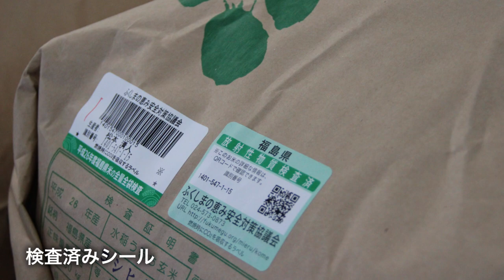4年ぶりの稲刈りと放射能検査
「感無量です」そう顔をほころばせたのは、居住制限区域浪江町酒田地区の松本清人さんら5名の農家さん達。国が除染を行い営農再開に向けた実証栽培として、5月に田植えを実施した「コシヒカリ」約0.6ヘクタールの稲刈りが同町内で4年ぶりに行われた。

震災前に同地区は約50件の農家が営農していたが、全町民が避難していることから「農業ができる」と言っても気軽な協力は難しい。今回の稲刈りに至るまで、酒田地区農事復興組合の半谷さんと松本さんは、町外の避難先から週に3回ほど浪江町に通い稲の管理をしてきた。車で数時間もの往復は体力的に相当きつかったと想像できる。しかし「次世代に浪江町の農業を繋げるために」との一心で晴れの日を迎えた。

当日の稲刈りは、就任したばかりの望月環境大臣や副大臣、浪江町町長・副町長らが見守った。復興のシンボルとして皆が明るい気持ちで鎌で稲を刈る場面も見られた。

しかし稲刈りで終わったわけではない。一番の気がかりと言っても過言ではない、放射性物質はどうなのか？実証栽培に協力した農家さんは、県農業センターや浪江町役場、ＪＡから肥料や栽培方法の指導を受け、「稲はセシウムを吸収しにくい植物」と言うのも幸いし、収穫した米は川内村のＪＡで約100袋の全袋検査を行ったところ、規制値（1キロ・グラム当たり100ベクレル）を大幅に下回った。

精米された米は今年市場には流通せず、関係者や支援者らに贈られる。「試験の合格発表を待つ気分で前日は良く眠られなかった」と語った松本さん夫妻。農業ができることが嬉しくて夫婦はお握り持参で農地に通った。農家さんや関係職員、除染に関わった人達の夢が実った結晶が、一般家庭の食卓に並ぶ日が待ち遠しい。

レポート：助けあいジャパン情報レンジャー＠福島　安田 希代美